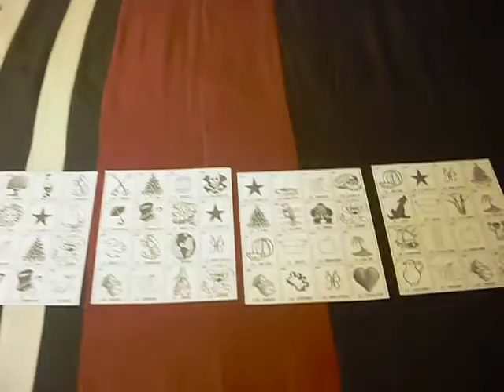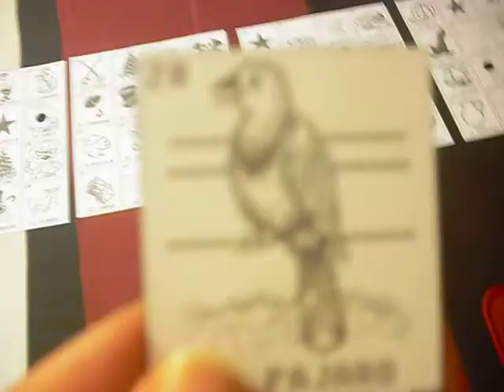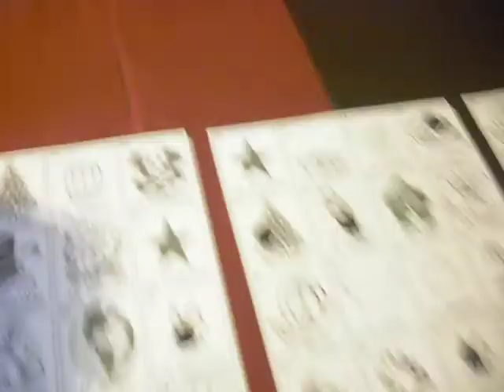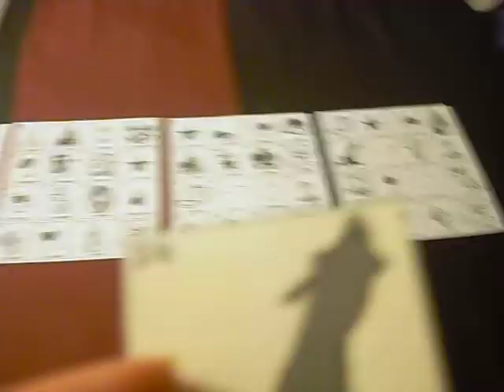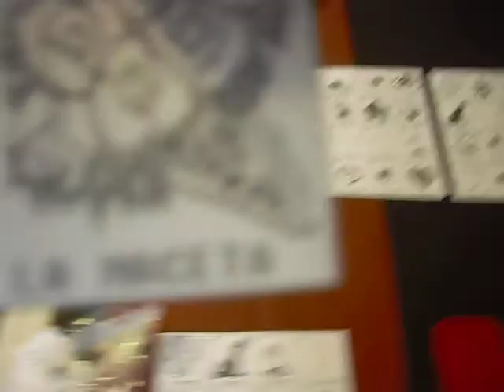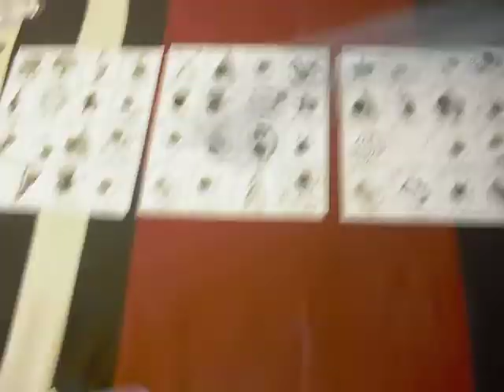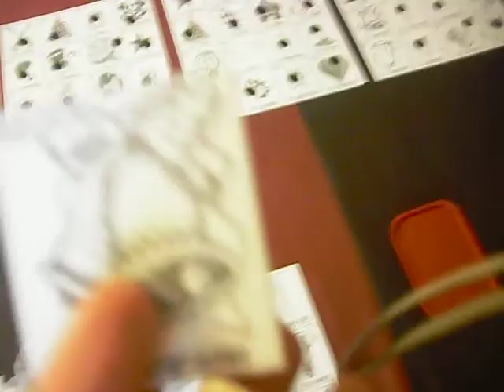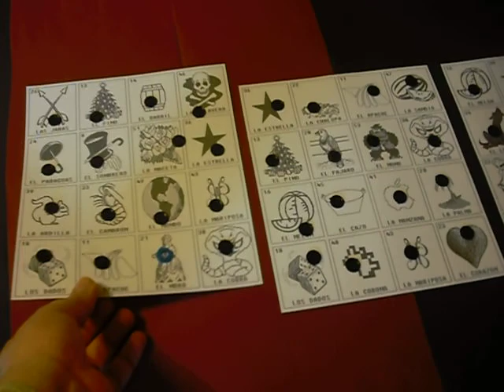fictonal playing loteria with the emmons sisters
jugando loteria con las hermanas emmons